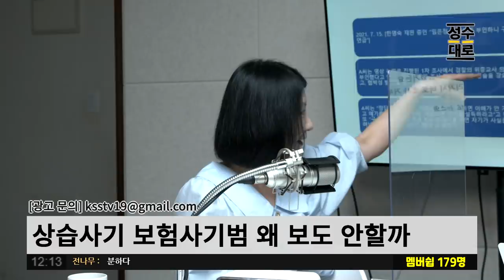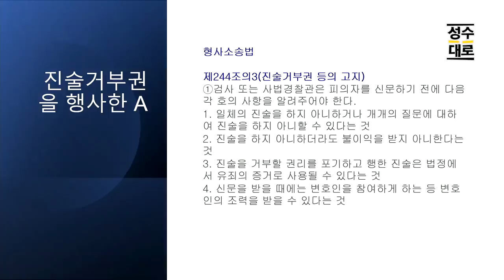이연주 변호사 설명하는 "임은정 향한 공격이 말이 안되는 명쾌한 이유" | 김성수 이연주의 유법천지 (짤)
24시간 카톡상담예약 가능

1SET 10만원 / 6개월SET 27만원

12만 구독 돌파기념 오메기떡 한정판매

# 빵준서 나가사키 카스텔라
대한민국 11대 제과명장 박준서 명장
전통방식 그대로 단풍나무틀에 구워내
네이버 빵준서 검색, 크루아상과 찹쌀떡도
나가사키 카스텔라 370g 18,900원(무배)